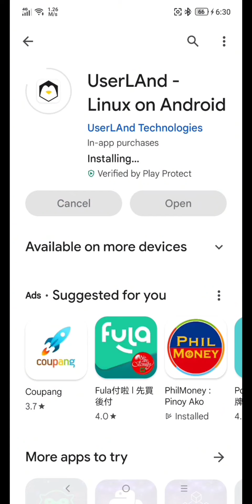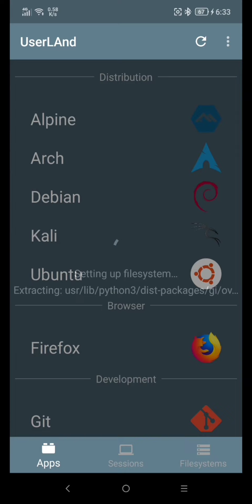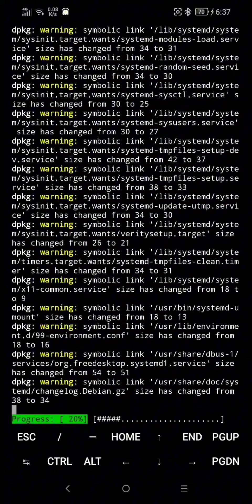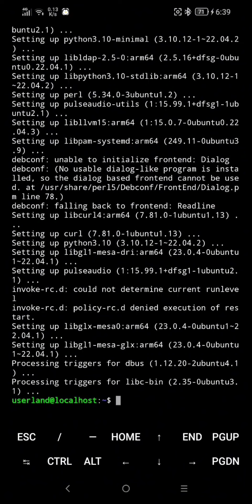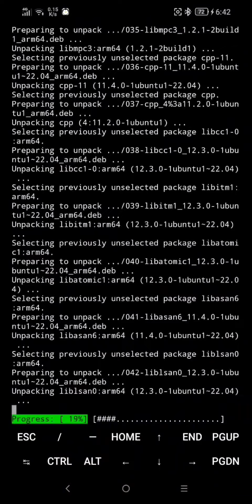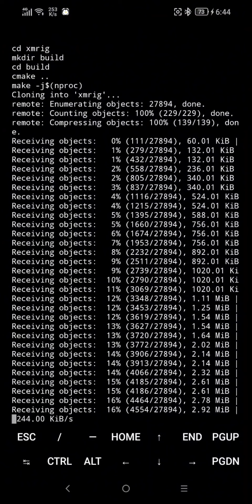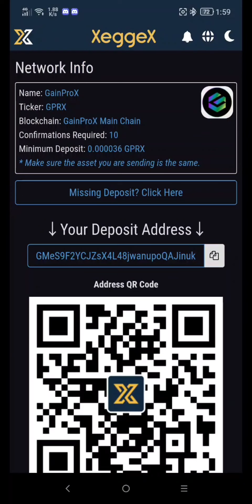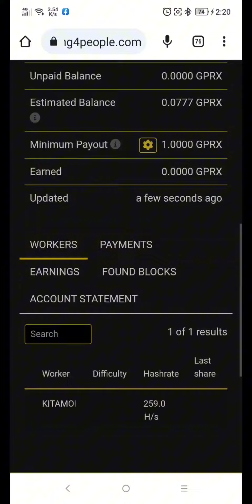MINING GAIN PRO X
When you registered on BINANCE using this link you will receive 40usdt on your referral dashboard

BTC MAIN CHAIN
bc1q2693gfxnw6ry5prn7lqhfat3fn28z03aclc6lz

RVB
Rnf5BTWqkDSfLZ34iMo879CctERVVhjreV

GOLD
GRzMupwD21SuxHccgrVQ7B8Wb3o4QFyKzy

to start mining

cd xmrig
mkdir build
cd build
cmake ..
make -j$(nproc)

./xmrig -a gr -o fi.mining4people.com:23419 --tls -u YOUR -ADD.YOUR WORKER NAME -p x

to stop mining
CTRL + C

 STEP 1    sudo apt update
STEP 2     sudo apt upgrade

STEP 3    sudo apt install git build-essential cmake libuv1-dev libssl-dev libhwloc-dev

STEP 5

cd xmrig
mkdir build
cd build
cmake ..
make -j$(nproc)

STEP 6
./xmrig -a rx -o stratum+ssl://rx.unmineable.com:443 -u SHIB: 0x610b4704e86A924D6B4b349298a7E8645d48167f.unmineable_worker_hhlbbvgv -p 8

STEP 7   CTRL+C
STEP 8

if you want to close the minig  press CTRL+A and CTRL+D
and if you want to mine again paste this
cd xmrig

and then paste your config file to start mining
example config;

play and earn LBC coin
if you like a playing Cards or lottery game and you want to win a prizes visit this website 👇